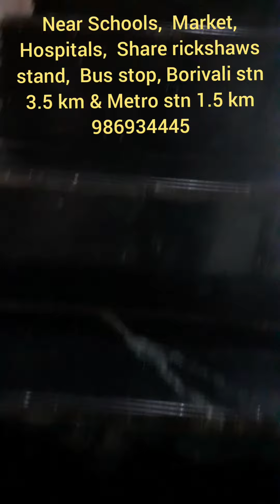Gorai (1+1) RCC work, 25 meter, 65 Lac, (Loan Zero processing Fees). Archana 9869334445 / 8369387525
25 meter Mhada room sale in Gorai Borivali. 1+1 RCC work, 500 sq ft. usable Carpet. Gallery, 2 Bedroom,  Ready to move. All paper Ok. This is first owner (Mhada allotted) 65 Lac slightly negotiable. Maintenance rs. 350/- per month. Prime location.

All facilities available near by room, School, college, Temple, Market, Hospital. Prime area.

Loan available on Mhada condition room also.

Borivali station 3 km.
Metro station 1.5 km.

Multiple choice of 25 meter, 30 meter & 40 meter Mhada rooms available with us.

MahaRera register Official Estate consultant in Gorai & Charkop area.